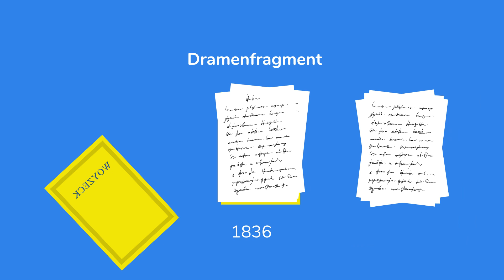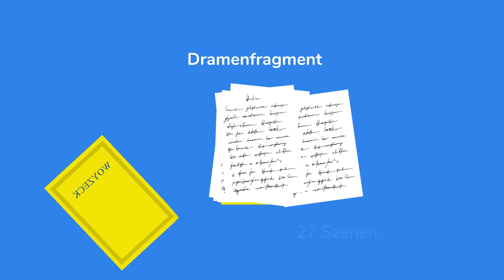Woyzeck (Georg Büchner) - Zusammenfassung / Inhaltsangabe - Deutsch Literatur / Lektüre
Woyzeck (Georg Büchner) - Zusammenfassung / Inhaltsangabe - Deutsch Literatur / Lektüre einfach erklärt. Das Drama bzw. Dramenfragment Woyzeck wurde 1836 von Georg Büchner verfasst. Das unvollendete offene Drama besteht aus 27 Fragmenten. Im Mittelpunkt steht der Soldat Franz Woyzeck. Er unterstützt mit seinem Sold seine Geliebte Marie und ihr uneheliches Kind Christian. Um zuzuverdienen übt er zwei Nebenjobs aus; er rasiert den Hauptmann und nimmt an einem ärztlichen Experiment teil. Hierfür nimmt er an einer "Erbsendiät" teil. Dadurch ist er unterernährt und wird schwächer. Der Hauptmann und der Arzt nutzen ihn aus und demütigen ihn. Dies führt dazu, dass er psychisch geschwächt ist. Seine Geliebte Marie lässt sich auf den Major, der Woyzeck überlegen ist. Er schenkt Marie Ohrringe und Woyzeck wird eifersüchtig. Eine innere Stimme befiehlt ihm, Marie zu töten. Er flieht ins Wirtshaus und versucht seine Spuren zu verwischen. Als er sich bei seinem Sohn Christian verabschieden will bemerkt er, wie dieser sich von seinem Vater abwendet. Daraufhin schickt er seinen Sohn weg und ist am Ende ganz allein.

➡ PRODUKTION DIESES VIDEOS:
Script: Constanze
Visuelle Konzeption: Simone
Ton & Schnitt: Paul, Oliver

➡ LEKTÜRESCHLÜSSEL ZU WOYZECK:
* Königs Erläuterungen
* Klett Lektürehilfe
* Reclam Lektüreschlüssel
* Woyzeck einfach verstehen
* Stark Interpretation
Alle Zeilen, die mit einem * gekennzeichnet sind, enthalten sog. Sollte ein Kauf zustande kommen, erhalten wir eine kleine Provision von Amazon.de. Für dich entstehen keine Mehrkosten!

➡ VIDEOKAPITEL:
00:00 Einführung
00:25 Grundlagen
01:15 Zusammenfassung / Inhaltsangabe
03:45 Abschluss